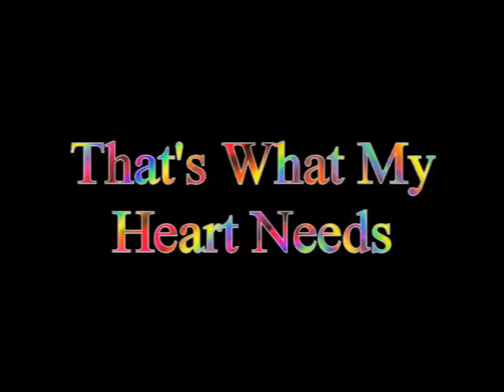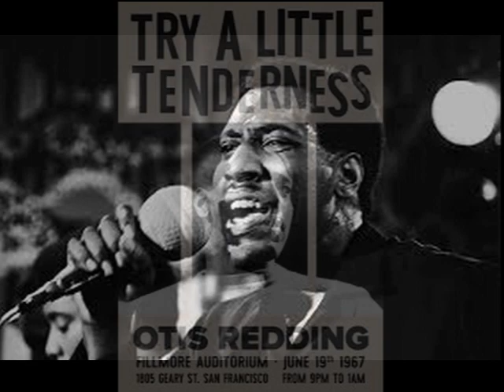That's What My Heart Needs OTIS READING Video Steven Bogarat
Otis Ray Redding Jr. (September 9, 1941 – December 10, 1967) was an American singer and songwriter. He is considered one of the greatest singers in the history of American popular music and a seminal artist in soul music and rhythm and blues. Nicknamed the "King of Soul", Redding's style of singing gained inspiration from the gospel music that preceded the genre. His singing style influenced many other soul artists of the 1960s.

Redding was born in Dawson, Georgia, and at age two, moved to Macon. Redding quit school at age 15 to support his family, working with Little Richard's backing band, the Upsetters, and by performing in talent shows at the historic Douglass Theatre in Macon. In 1958, he joined Johnny Jenkins's band, the Pinetoppers, with whom he toured the Southern states as a singer and driver. An unscheduled appearance on a Stax recording session led to a contract and his first hit single, "These Arms of Mine", in 1962.

Stax released Redding's debut album, Pain in My Heart, two years later. Initially popular mainly with African-Americans, Redding later reached a wider American pop music audience. Along with his group, he first played small shows in the American South. Redding later performed at the popular Los Angeles night club Whisky a Go Go and toured Europe, performing in London, Paris and other major cities. He also performed at the Monterey Pop Festival in 1967.

Shortly before his death in a plane crash, Redding wrote and recorded his iconic "(Sittin' On) The Dock of the Bay" with Steve Cropper. The song became the first posthumous number-one record on both the Billboard Hot 100 and R&B charts. The album The Dock of the Bay was the first posthumous album to reach number one on the UK Albums Chart. Redding's premature death devastated Stax. Already on the verge of bankruptcy, the label soon discovered that the Atco division of Atlantic Records owned the rights to his entire song catalog.

Redding received many posthumous accolades, including two Grammy Awards, the Grammy Lifetime Achievement Award and induction into the Rock and Roll Hall of Fame, the Black Music & Entertainment Walk of Fame.[3] and the Songwriters Hall of Fame. In addition to "(Sittin' On) The Dock of the Bay", "Respect" and "Try a Little Tenderness" are among his best-known songs.